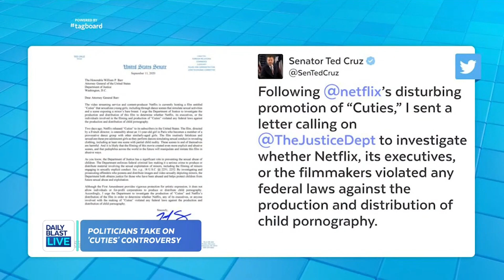Why Some Politicians Want Netflix's "Cuties" Taken Down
Senator Ted Cruz and U.S. Representative Tulsi Gabbard are among the politicians who want "Cuties" taken down on Netflix due to what they say is oversexualization of young girls. Does this film go too far?